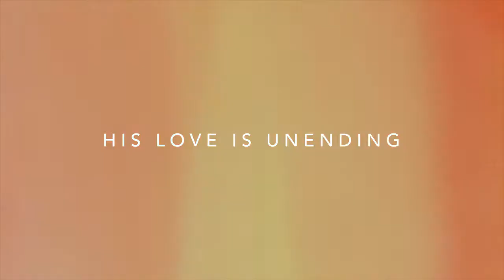DEEPER 2018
A night intimate worship. Returning to our first love!

Waterfront Hotel
Cebu City, Phililpines